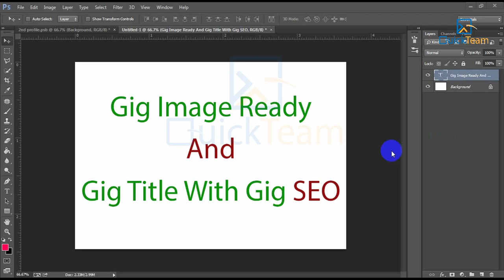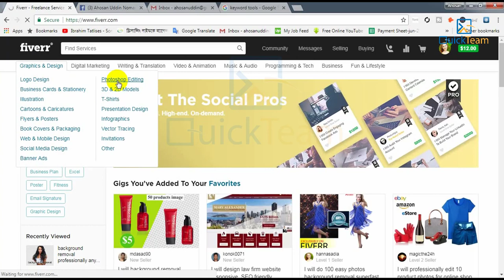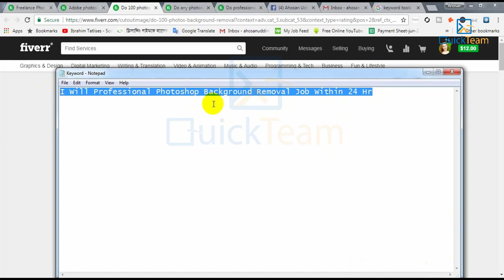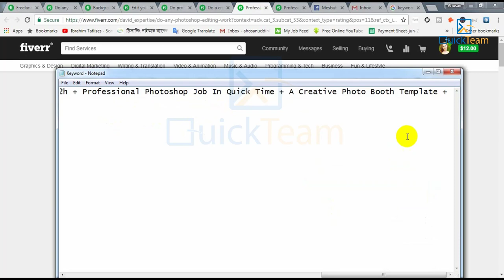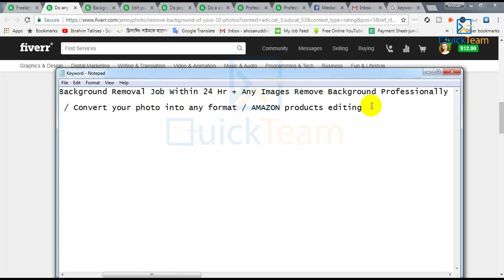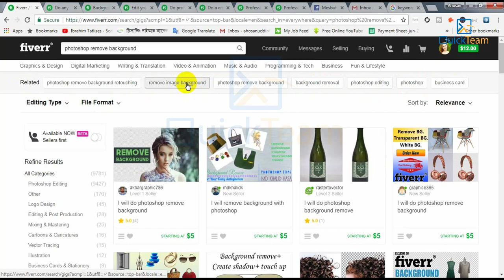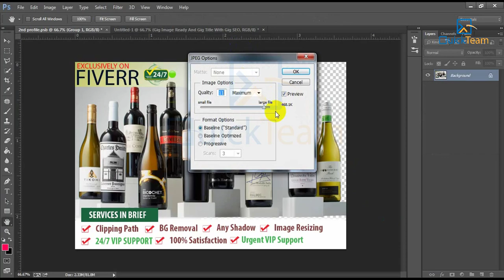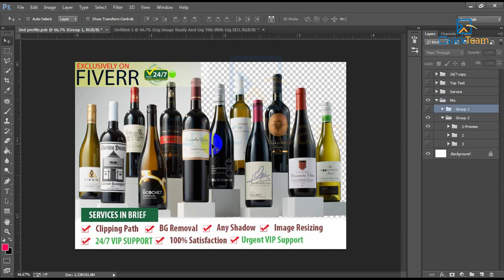How To Make Money On Fiverr Bangla Tutorial Part 5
Total Tutorial 22

Bangla tutorial 2018 Step by Step guide | Make Money Online

Hello
This is a very popular online freelancing marketplace. Fiverr is a marketplace where people are selling their products and services as low as $5 USD.
Today I will show you the way to make money online. Most of the Guys Know about Fiverr.com, Fiver.com is Online Freelancing marketplace From where you can earn money by crate Gig service.
As a beginner, this is very important to know about Fiverr very well. Before Start Earning Money From Fiverr, you have to follow some rules. Today video tutorial I will talk about how to earn money from Fiverr step by step Part- 1. I  will make a part video on Fiverr earning guide. We will help you and guide you on how to earn money from Fiverr.

So if you’re ready to Make Money your Fiverr Account and start making some cool cash/money on Fiverr then you need to watch this video to the end!

This is really the best Fiverr Freelance Life video out here.

I will show you everything step by step and make sure your Fiverr Account will be up and running as soon as you’re done watching this video...

If you don’t already have an account on Fiverr, then, sign up for one